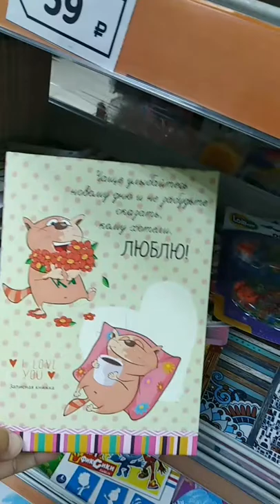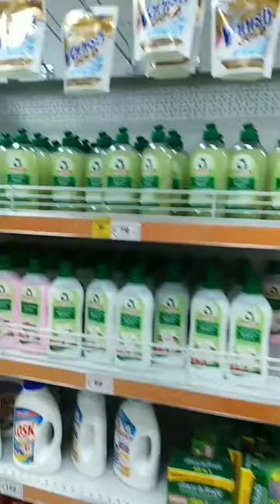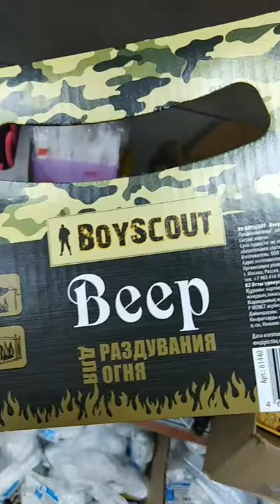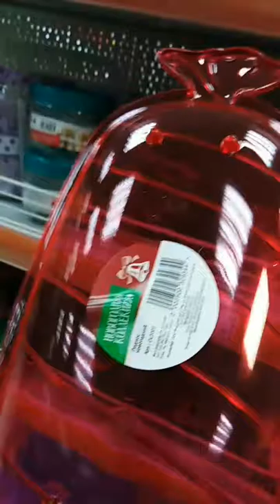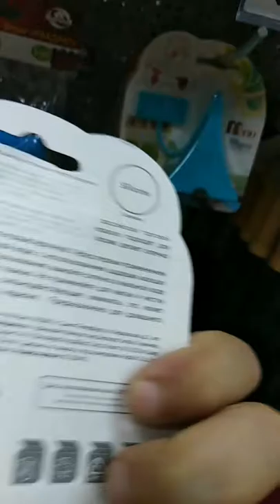ОБЗОР ПОЛОЧЕК в ЗаОдно / Елена Перо